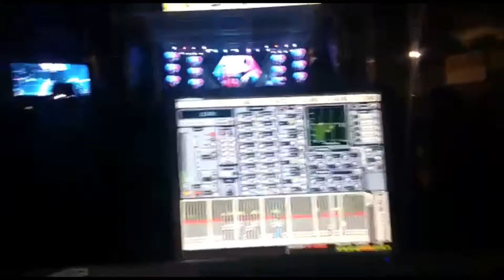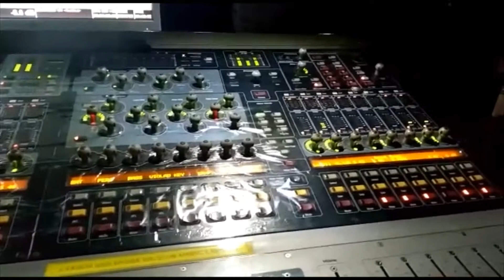Banda a Loba Show - Direto da Mesa de Som